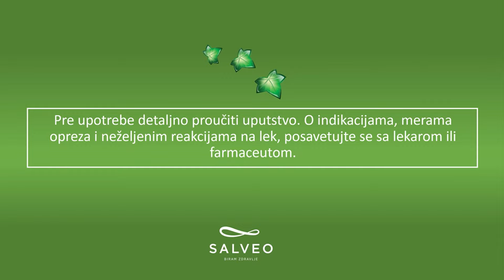PRETRES - Šta je obilježilo 2023. godinu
Gosti:
Rajka Raičević - glavna i odgovorna urednica Adrija TV
Mila Radulović - novinarka
Predrag Zečević - glavni i odgovorni urednik Biznis CG

Gledajte “Pretres” petkom  u 18 sati na Prvom programu TVCG.